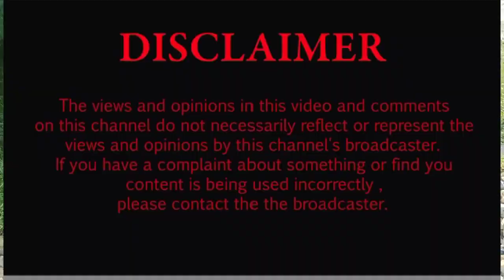ਟੈਲੀਕੌਮ ਤੇ ਚੋਰੀ ਕਰਨ ਵਾਲਾ ਚੋਰ ਚੜਿਆ ਕਰਾਟੇ ਕੋਚ ਦੇ ਅੜਿਕੇ, ਲਿਆ ਗਲਤ ਥਾਂ ਤੇ ਪੰਗਾ Mandi Ladhuka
Mandi Ladhuka News
Fazilka News
Fazilka Police